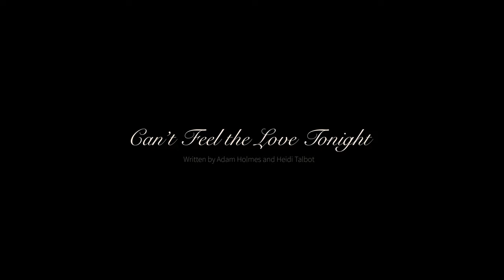Adam Holmes - Can't Feel the Love Tonight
Written by Adam Holmes and Heidi Talbot
Video by @0405Photography